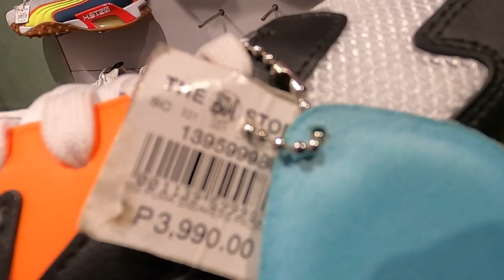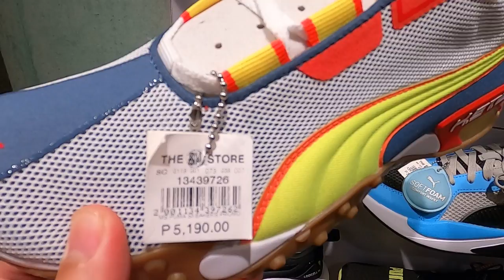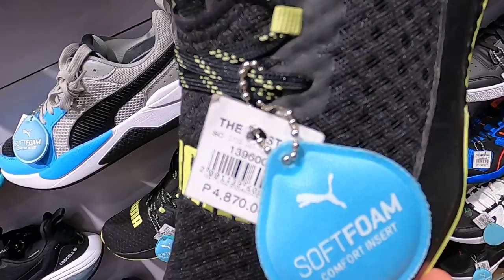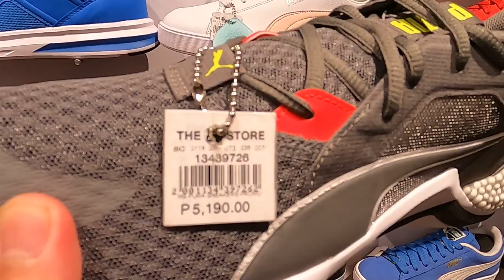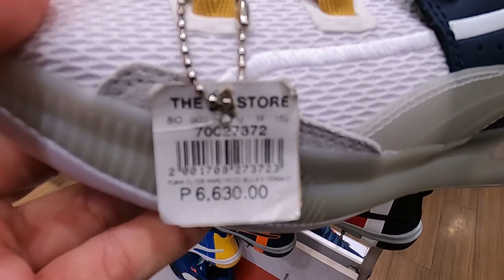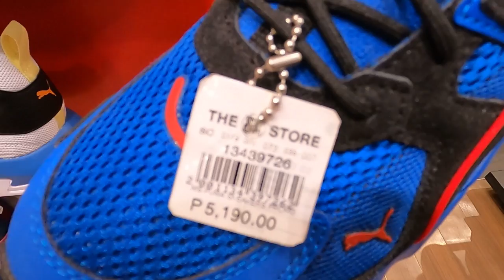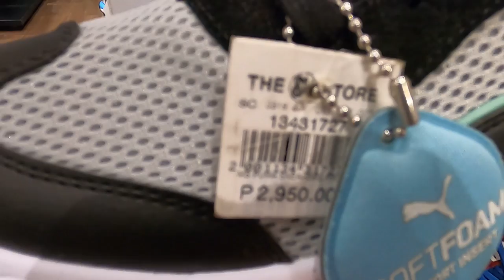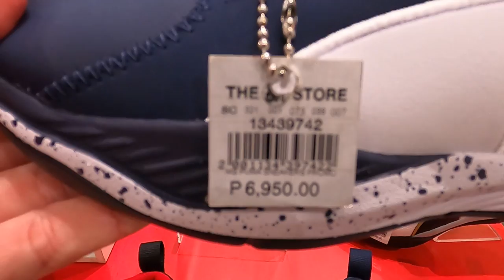PUMA SHOES PRICELIST / LEGIT PRICE DITO! | SM DEPARTMENT STORE | PUMA SHOES PRICE IN THE PHILIPPINES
Today we're counting down the Top 10 Puma Shoes for 2021! These are my picks for the Top 10 Puma sneakers to buy in 2021! All of these Puma shoes are available for sale right now and include shoes like the Puma Classic Suede, Puma Clyde All Pro and Puma RS-Dreamer! Check out the full Top 10 Puma Shoes 2021 to learn more!

Seth Fowler
141-I Rte 130 S,
# 383
pumasuedeupdate natin mga buddy'puma store daming steal price at may buy 1 take 1 pa!kaya sulit ngayon.lagi po kayo mag iingat mga buddy
puma outlet farmers plaza cubao,puma cubao farmers,legit sneakers sale,murang sapatos origina,swamme buddy,puma suede
The owner of Puma and Adidas are brothers. Magaganda ang mga design ng Puma Sale dito sa Cubao!!

Visit Puma Store at Farmer's Mall Cubao.

2. Kindly please watch at least one (1) advertisement.
3. Like the video and comment anything (shout out request, next vlog request, or just give me a thank you message).